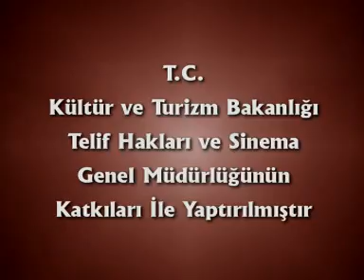memleketimden yaranler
çankırı kültürü